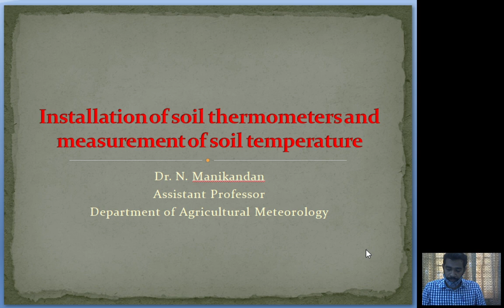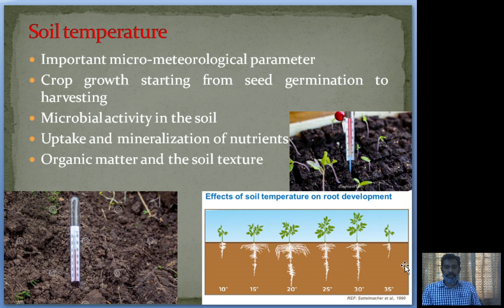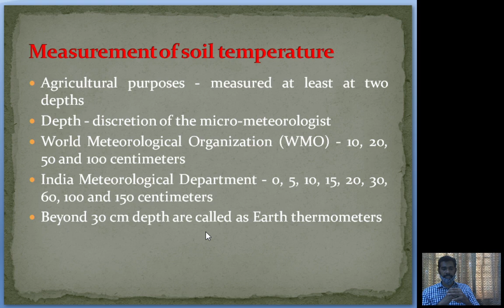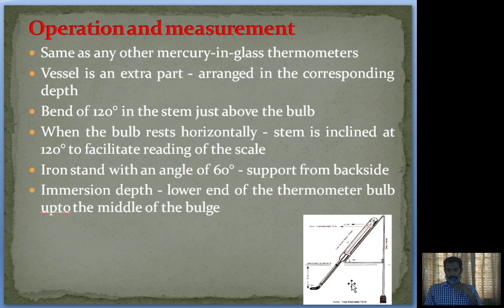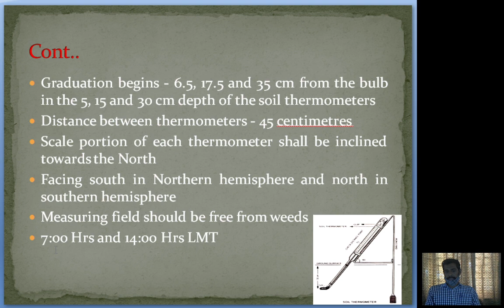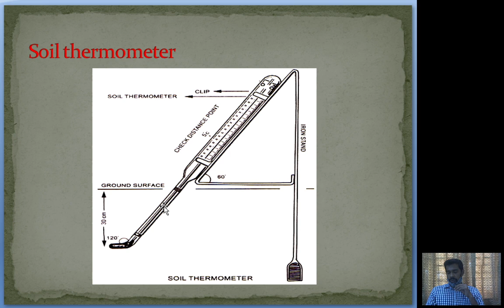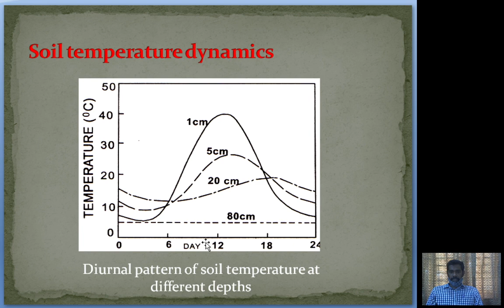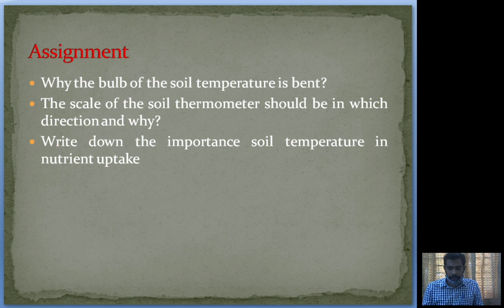Measurement of Soil Temperature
Measurement of soil temperature using mercury in glass thermometers.